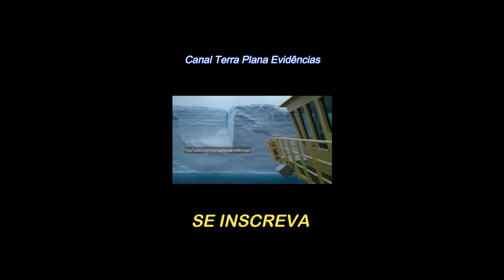A Borda da Terra! A Muralha do Gelo Eterno! Os Confins da Terra!